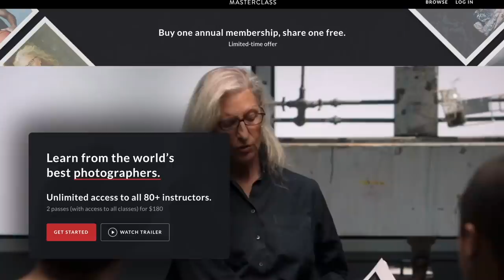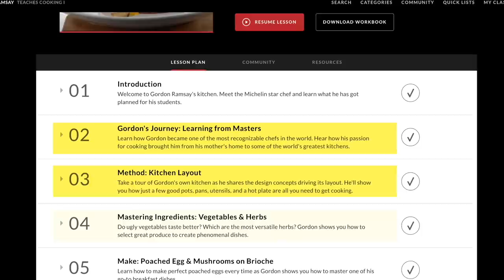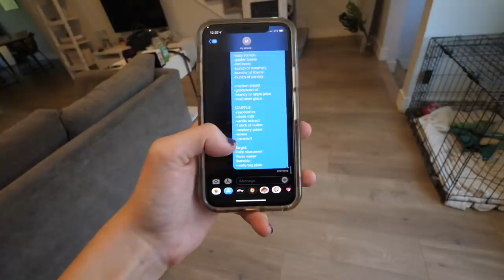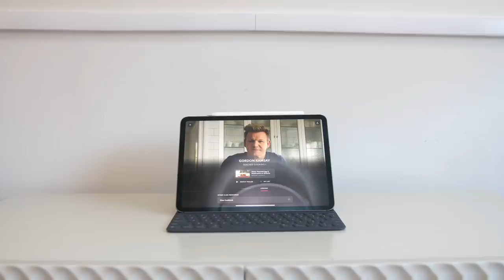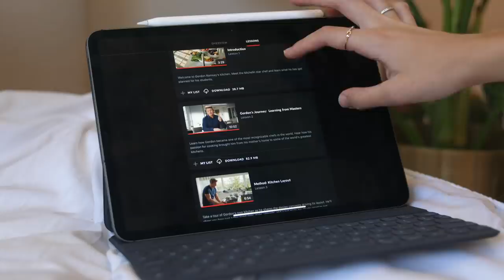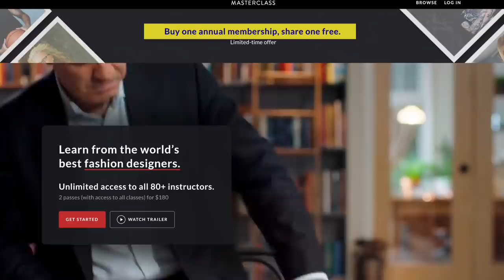I Tried Gordon Ramsay’s MasterClass... Is It Worth it?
Today I am showing my experience trying out MasterClass. I tried Gordon Ramsay's class, and this is how it went!
MasterClass Unlimited

Gordon Ramsay's Masterclass

I tried my best to give an unbiased review of Masterclass. However I did use affiliate links, so if you found this video to be useful to deciding if you want to try Masterclass or not, and want to support my channel, that would be super cool if you purchased through there!

There are pros and cons to it, and really what it comes do to is if you are actually going to do the classes, I think they are great quality and worth the price.

Want to see behind the scenes of this video? I've been doing (almost) daily quarantine vlogs: